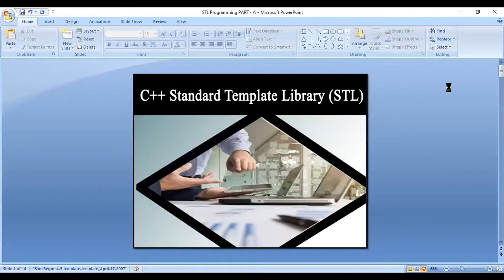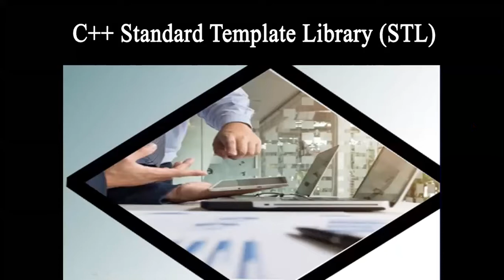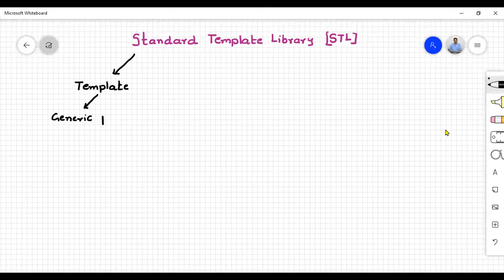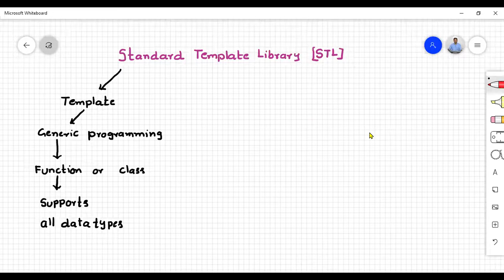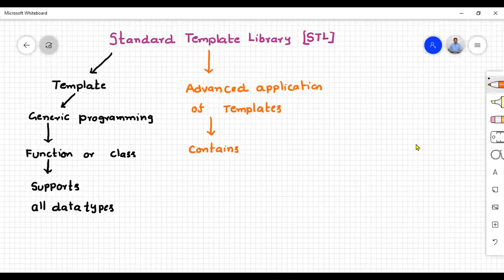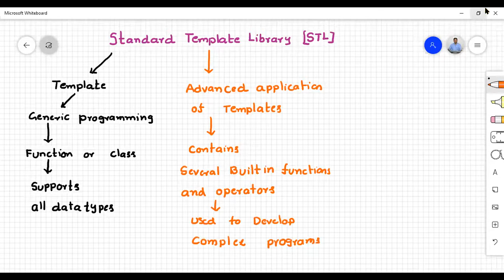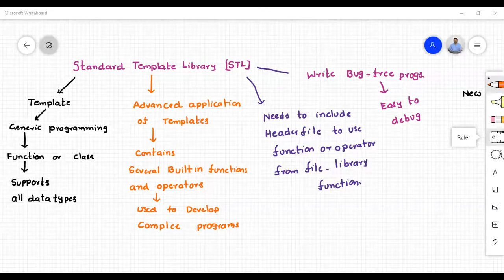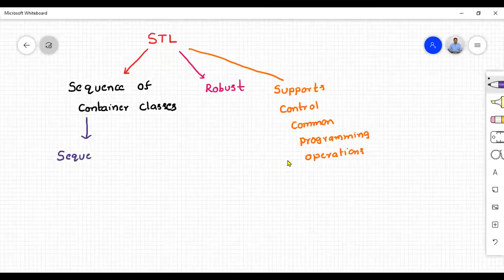JNTUK IICSE OOPS LECT 60